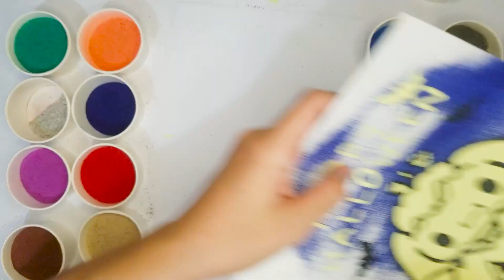cinnamoroll halloween coloring with color sand painting satisfying